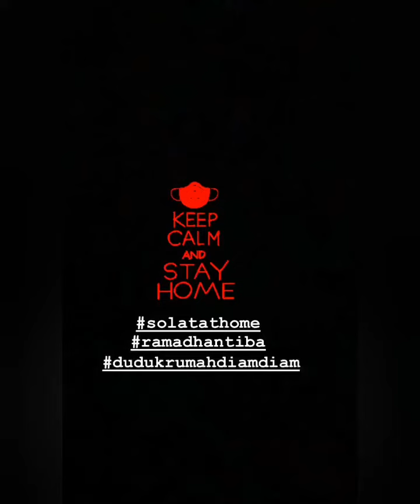Projek Ramadan by NekRamlah cucu2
Since it's the CB period, we decided to do some projects to still keep in touch with one another...